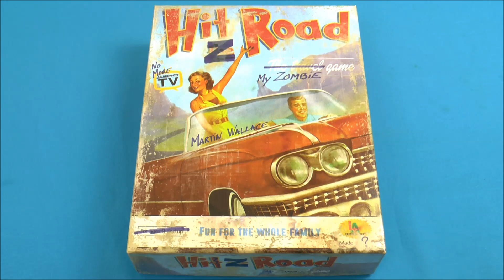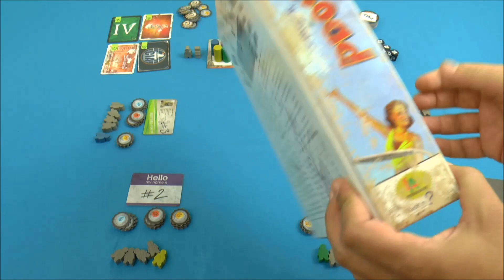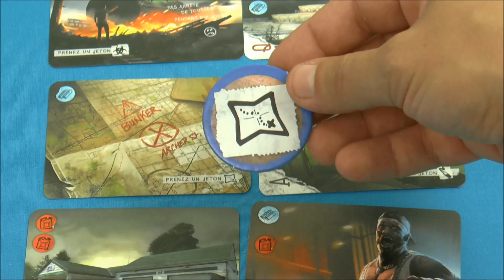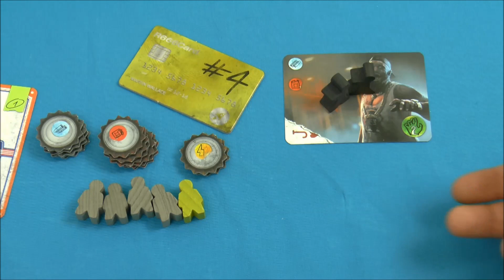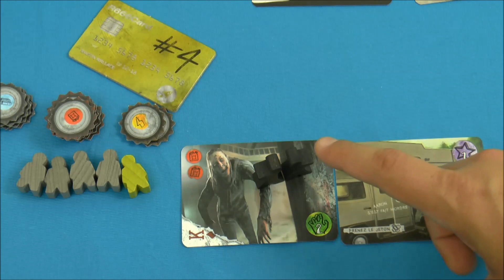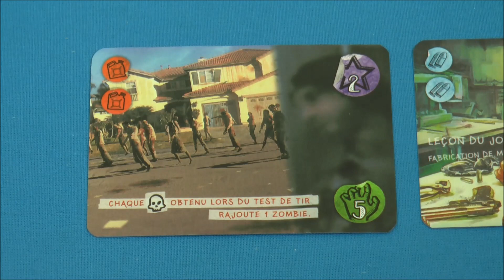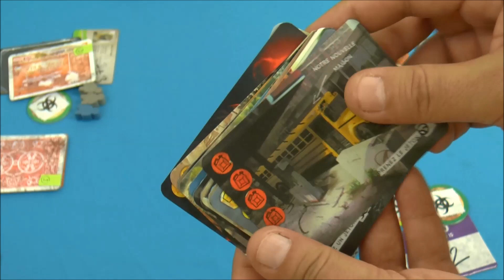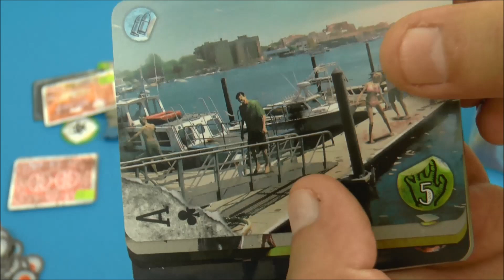La vidéorègle du jeu " Hit Z Road " par Yahndrev (#502)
00:00 Intro
00:13 Présentation
00:31 Matériel et Mise en Place
04:27 But du Jeu
05:51 Déroulement (Parties 4 Joueurs)
06:06 -Phase de Préparation
06:52 -Phase d'Enchères
10:41 Paiement des Enchères
11:28 -Phase d'Aventures
11:51 Résolution des Cartes Aventure
14:02 Rencontre de Zombies
14:45 -Phase de Tir
16:35 -Phase de Corps à Corps
16:58 Fuite
17:30 Round de Combat
19:17 Tours Suivants
19:56 Enchères et Choix de Route
20:45 Instructions de Cartes
21:10 Exemples et Précisions sur les Rounds de Combat
23:59 Les Cartes Aventure de Niveaux 2 et 3
25:12 Instructions Rouges
26:21 Rencontre de Hordes de Zombies
28:23 Elimination d'un Premier Joueur
29:47 Elimination d'un Deuxième Joueur
30:13 Elimination d'un Troisième Joueur
30:51 Fin de Partie et Décompte
33:17 Capacités Spéciales des Jetons "Volant" et "Coktail Molotov"
34:23 Modifications pour 2 ou 3 Joueurs
35:37 Variante Solitaire
37:42 Conclusion

Hit Z Road est un jeu de survie et d'ambiance dans lequel les joueurs incarnent des chefs de groupes de survivants traversant les Etats-Unis au cours d'une apocalypse zombie.
la timeline de cette vidéo et des centaines d’autres vidéos explicatives de jeux modernes pour tous les âges. Chaque semaine, de nouvelles vidéorègles exclusives y paraissent en version HD. Les jeux y sont présentés avec fiche descriptive, une recherche simplifiée et une timeline des vidéorègles.
Ludiquement vôtre !
Yahndrev